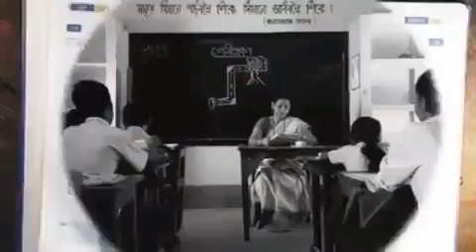StoryTelling-Musicvideo//assamese boy//assamese rap